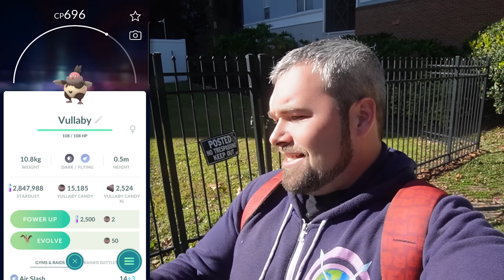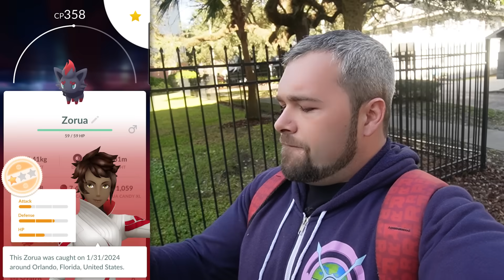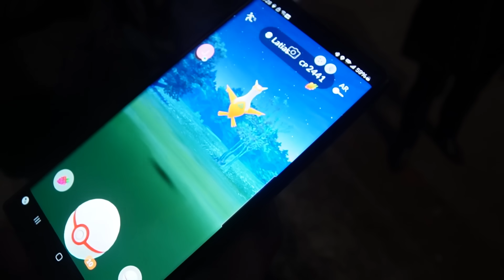It FINALLY Happened! New Shiny Shadow Caught! New Shiny Hatch & More! (Pokémon GO)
We finally managed to catch one of the new Shiny Shadow Pokémon! Plus we managed to hatch a rare Shiny Pokémon & We played the Mega Latias Raid Hour!

Sinnoh Tour Merch!